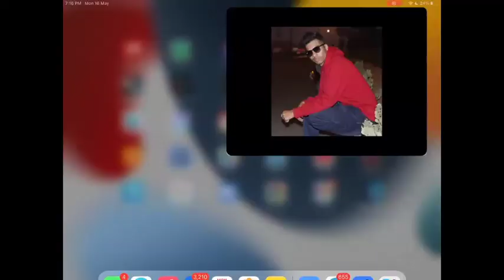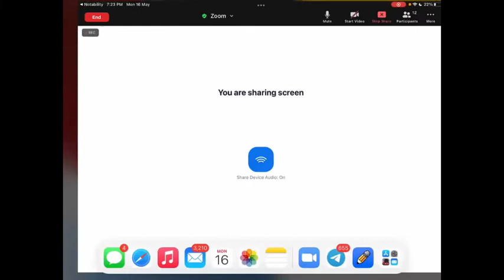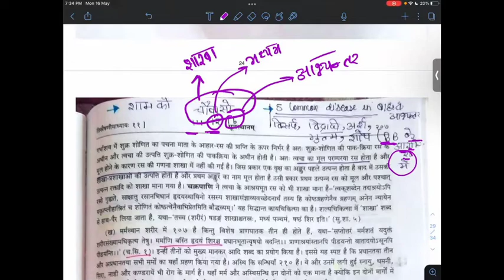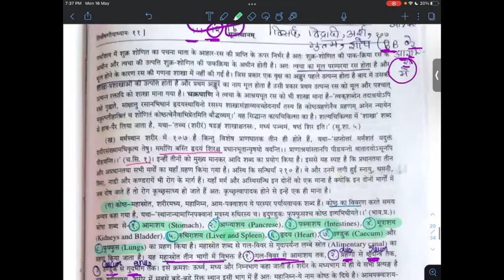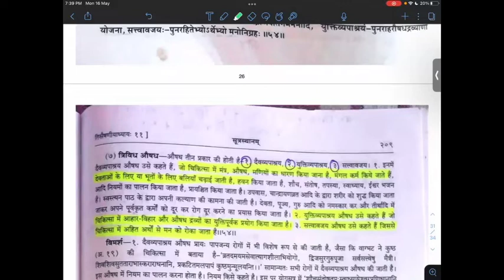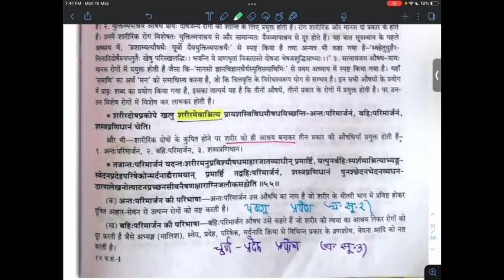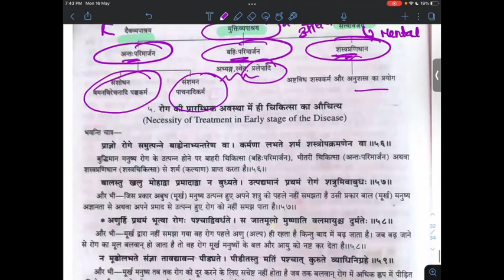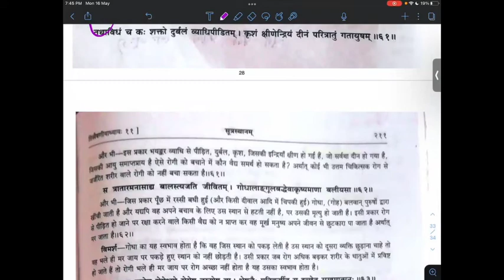CHARAK SAMHITA [SUTRASTHAN] - CHAPTER - 11 [PART-6] | BEING DOCTOR 😈